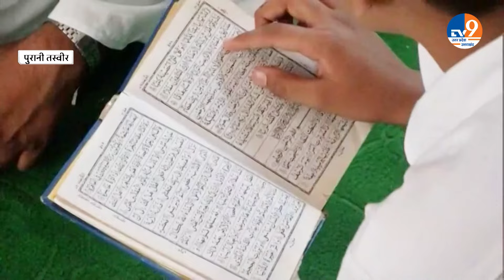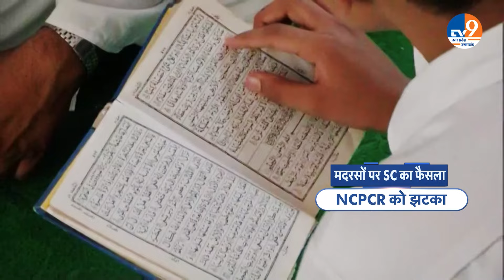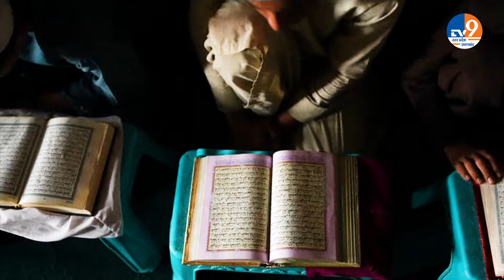Madarsa Act पर Supreme Court के फैसले के Yogi सरकार के लिए क्या हैं मायने?। TV9UPUK